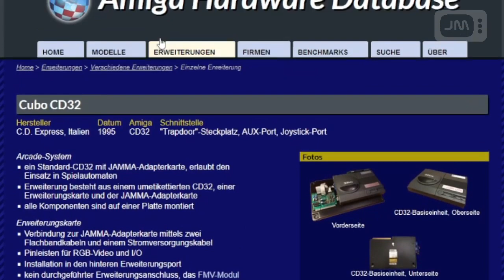Cubo CD32 Arcade Games auf Amiga CD32: Arcadefeeling für zu Hause?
Kurzvorstelllung / Review der für das Commodore Amiga CD32 gepatchten CUBO CD32 Arcade games. Es handelt sich bei den Spielen um keine Arcade-Umsetzungen, sondern um die originären Arcade Games selbst, die auf dem unerweiterten Amiga CD32 laufen. Dies sind im einzelnen:

0:00 Intro/Einführung
0:58 Candy Puzzle
2:14 Harem Challenge
3:20 Lazer Strixx 2
3:30 Magic Premium
4:07 Magic Number
4:30 Lazer Quiz
5:29 Lazer Quiz 2
5:53 Odeon Twister 2

Game Patches wurden gemäß Credits durch "JARRE" durchgeführt.

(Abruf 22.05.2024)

Videospiele